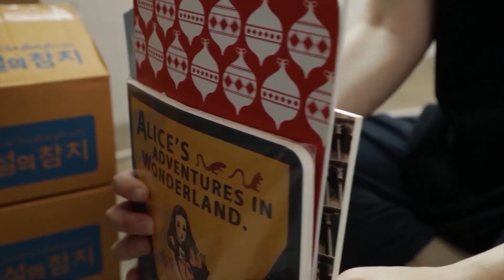자살유가족의 아이유 에잇EIGHT 팬 메이드 뮤비 2 (몇가지 효과를 바꿨는데 오류난 버전^^;)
과거회상부분과 분리하려고 흑백으로 바꿨더니 그래픽부족으로 오류가 났네요 ^^; 그래도 이 버전도 괜찮은것 같아요~